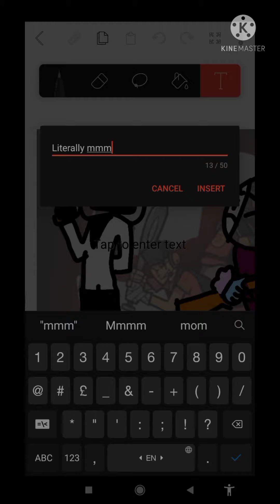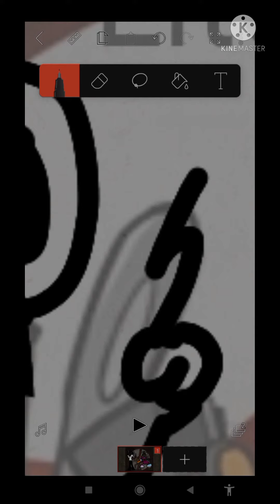Inflirator But Its The Eye •{calming music}•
He Is A Good Gentleman